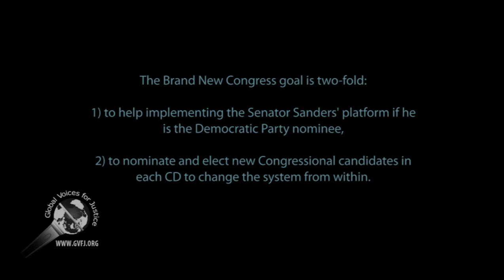Brand New Congress meeting: Zack Exley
Former staffs and volunteers of the Senator Bernie Sanders' campaign have organized the Brand New Congress group in order to advance Senator Sanders' platform by nominating and electing congressional representative throughout the entire country by 2018 and 2020.

The meeting was held at Bernie Coffee house in Los Angeles, California, on 13 June 2016.